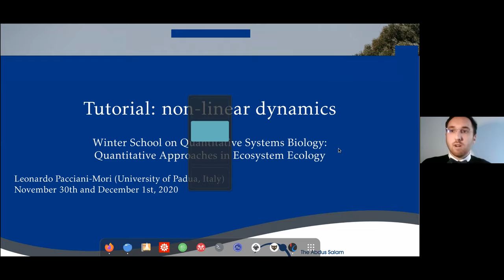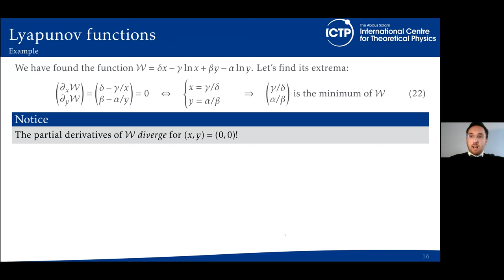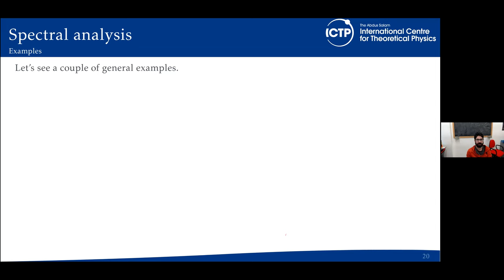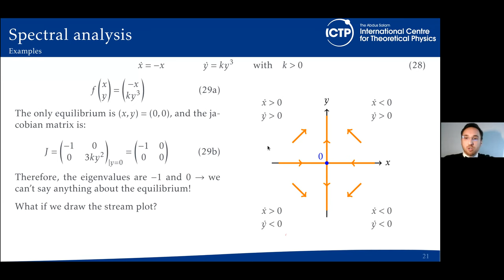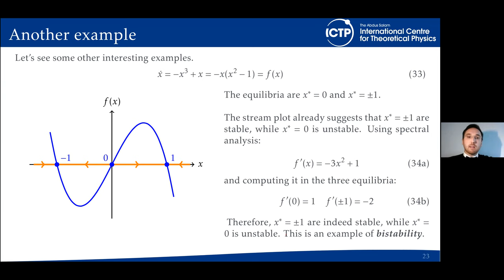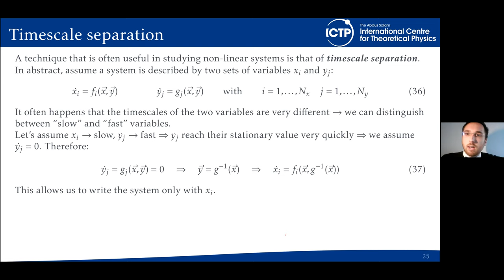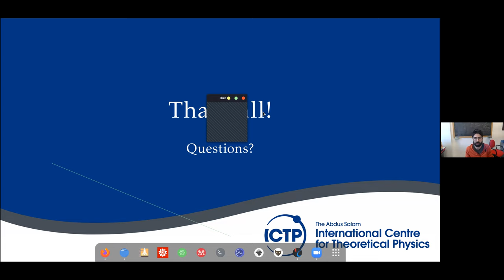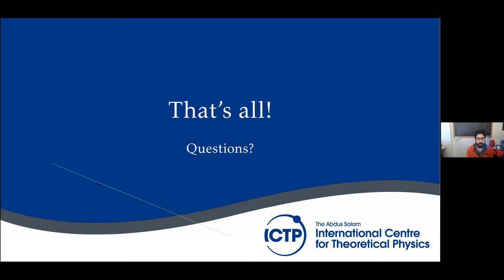Tutorial: Non-linear dynamics 2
Speaker:  Leonardo PACCIANI (Università di Padova, Italy)

2020_12_01-13_15-smr3486.mp4